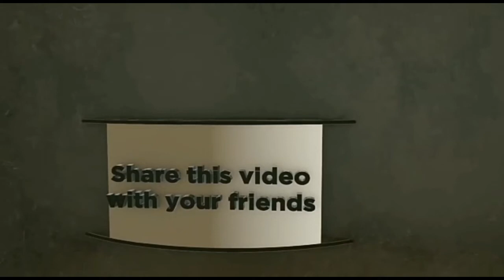দোকানদার ব্যবসায়ী দের জন্য বিশেষ নছীহত! শায়েখ ওয়াহীদুল ইসলাম সালাফী